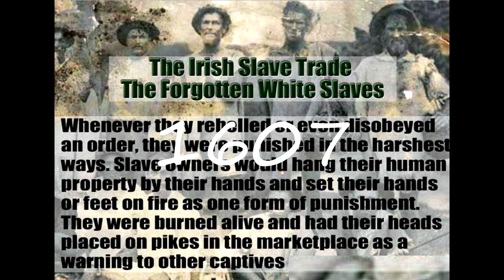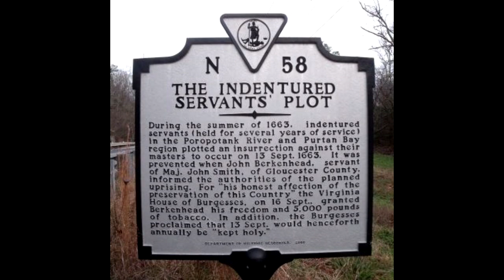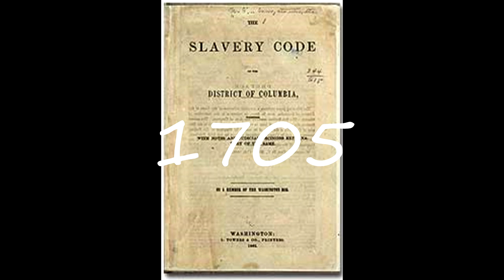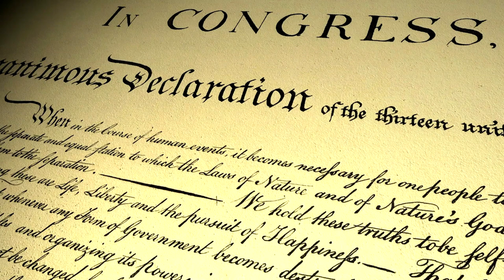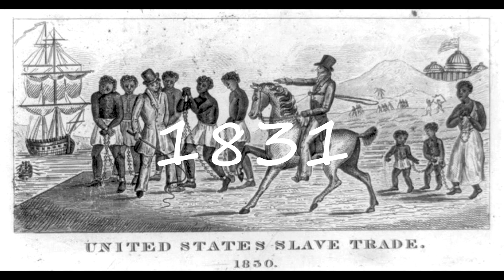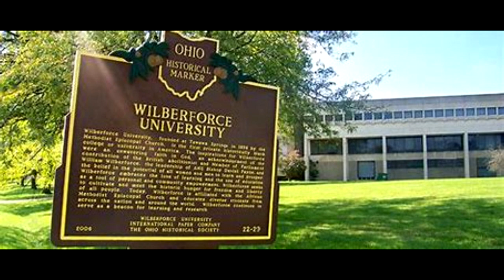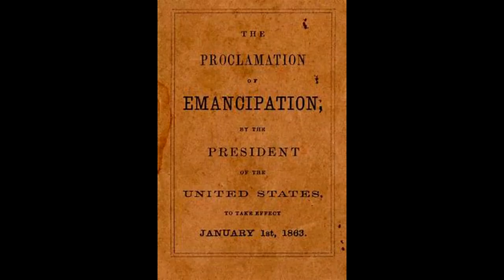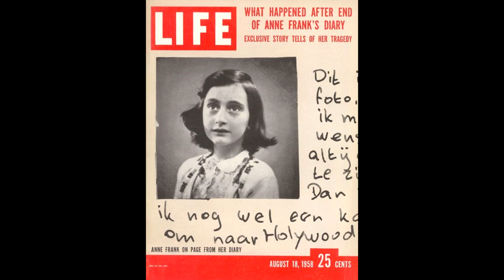AMERICAN HISTORY OF SLAVERY BY C EDWARD MACK Feb 2023 with music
This is a personal view of the history of slavery in the United States by C. Edward Mack and how it affected him.